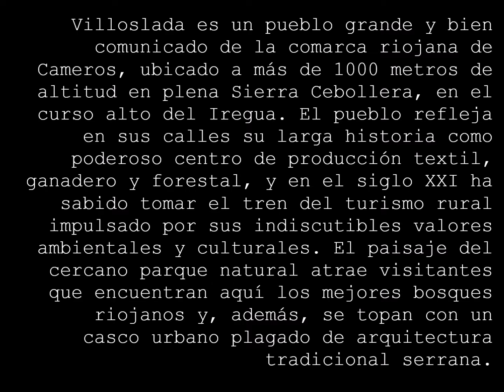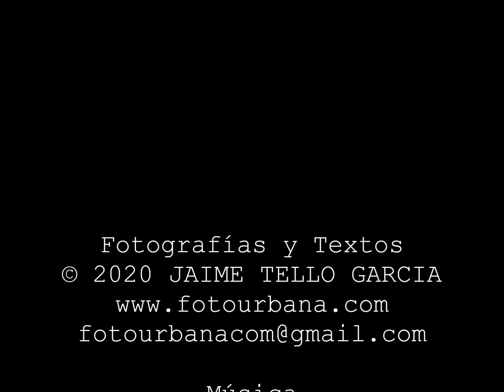Villoslada de Cameros (La Rioja)